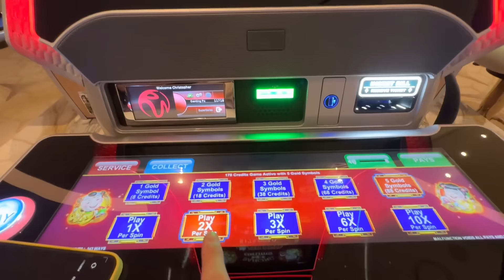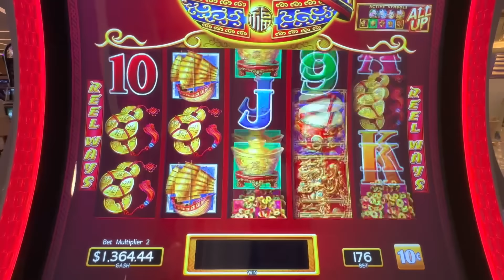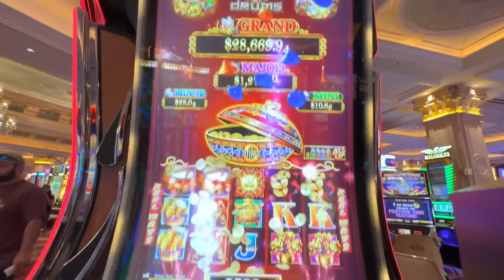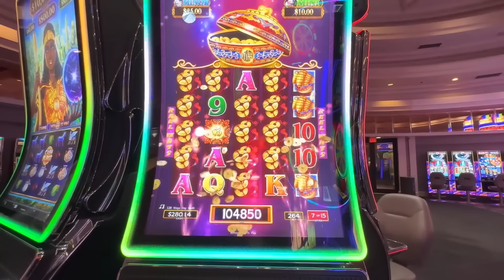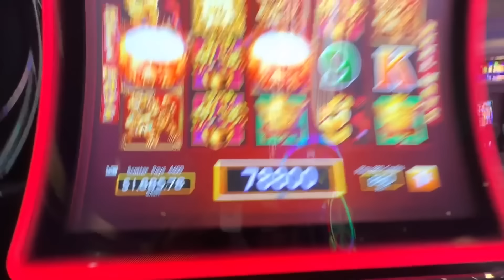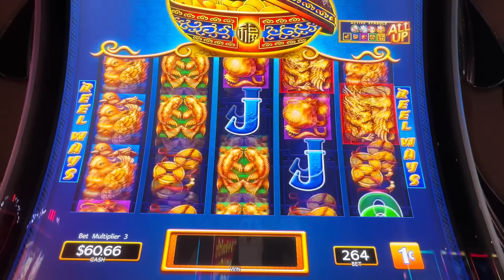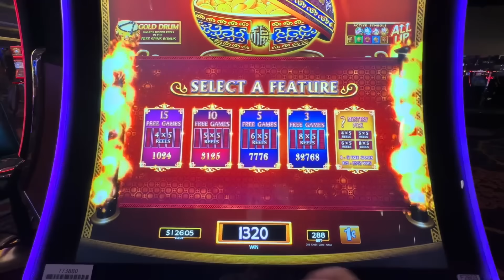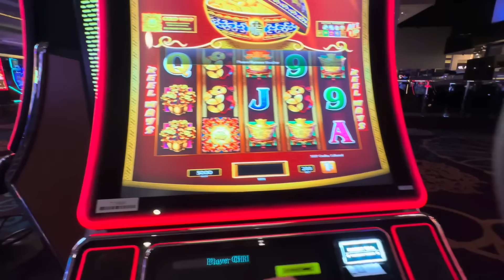1 Hour Of Dancing Drums Slot Play In Las Vegas!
1 Hour Of Dancing Drums Slot Play In Las Vegas!